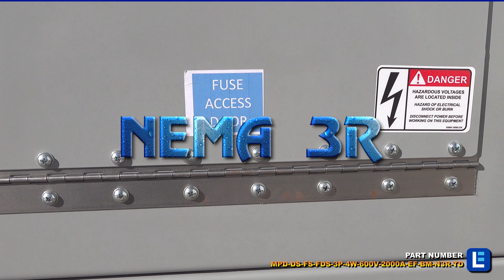Fused Disconnect Switch, 2000 Amp, 600V 3PH AC, 3-Pole 4-Wire, (3) Class L Time Delay Fuses, NEMA 3R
The Larson Electronics MPD-DS-FS-FDS-3P-4W-600V-2000A-EF-BM-N3R-TD Power Distribution Disconnect Switch is designed for reliable, safe and convenient power distribution at industrial work sites. This fused disconnect includes three 2000-amp 600V rated Class L fuses. Designed for floor mounting installations, the bottom feed disconnect switch is protected by a NEMA 3R rated, steel enclosure with a ventilated design.